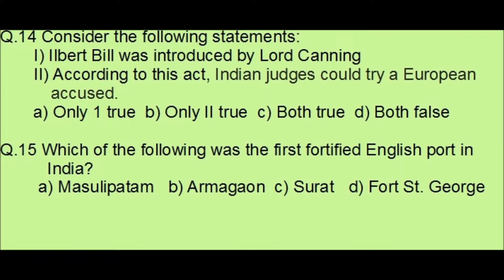MOCK TEST HISTORY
UPSC Civil services exam preparation This free lecture is useful for those graduate or undergraduate students who are preparing for UPSC exams on-line or with free education via virtual classes. Here in this lecture discussed About UPSC This lecture is delivered by Prof. Mahesh Kulkarni who is in-charge of Savarkar IAS Study circle, Shivaji Park, Dadar west , Mumbai 400 028.